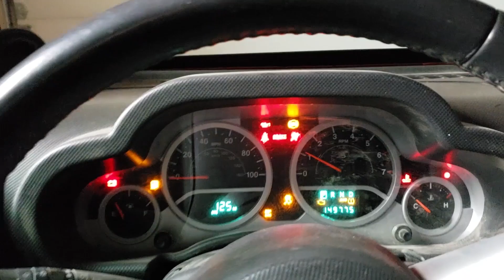WHAT WILL MATT DO FOR A DRINK???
I told Matt I would buy everyone drinks if he did this.  I like to have a good time and so we took a small break in between properties to have a little laugh.